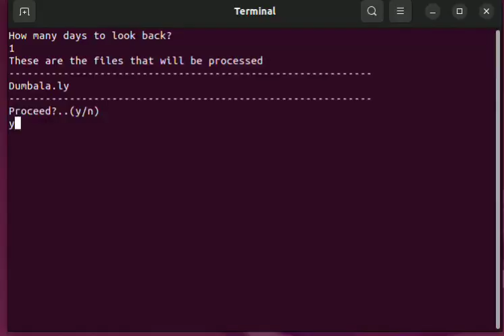A way to transpose a lilypond file for clarinet, horn and bass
Most folks I know who use music software use programs such as Sibelius, Musescore and the like.  It makes sense to always see the finished version.  Probably writing one piece at a time this is advantageous . Just like word processors but for notation.

But if you ever wrote an  html file by hand you know that another way is to add instructions to your text for the computer to use to render what the screen looks like.  Lilypond is like that.  You tell it what notes and chords you want and it takes care of the display.  The output is at least as good and probably better than most other software.

But the secret superpower of Lilypond is that it is easy (ish) to automate.  Which is a real issue when we are talking about modifiying hundresds of files. What I was looking at lately.   For a single file I would need to transpose 3x, compile 3x, combine 1x, compress 1x and upload 1x. 9x 200 is a lot.  And in a GUI app transposing a chart 3x is in itself a carpal tunnuling adventure.  Ditto many mouse clicks later for the other steps.  I would guess ~10k mouse clicks later I would give up and jump off a pier.

Lilypond files are just text, all the linux command line tools such as grep, sed, find as well as other programs such as rclone, qpdf and pdftk can be used to modify them automatically.  Now, anytime I write or modify a chart, I can use this perl script to transpose the chart to 3 other instruments, combine them into a single pdf file, compress that file and finally upload the finished product to my google drive.  From there another script (not mine) mirrors it